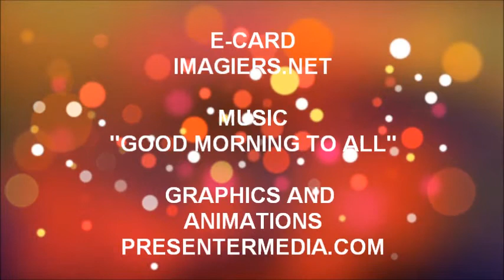FELIZ ANIVERSÁRIO AYOUB